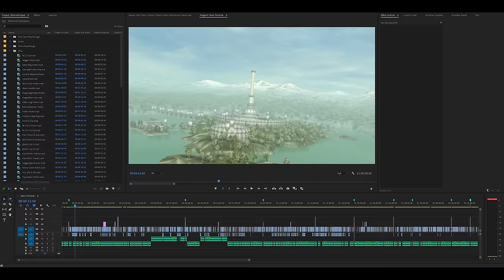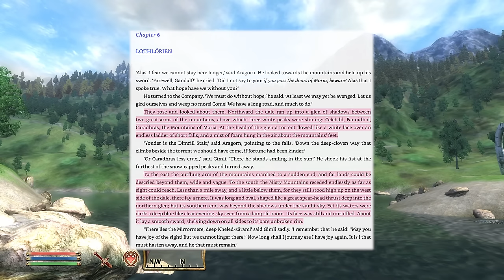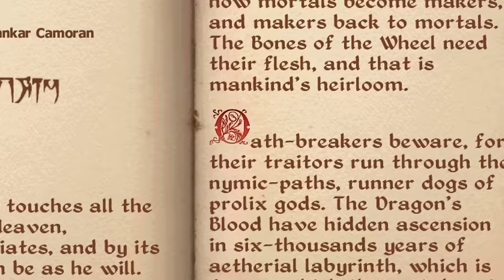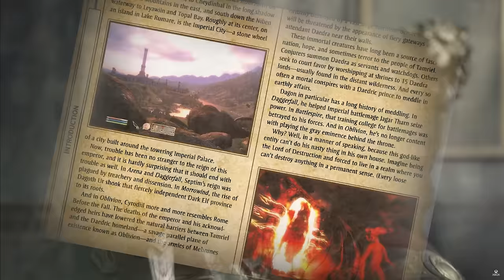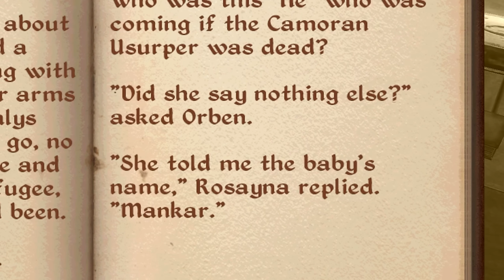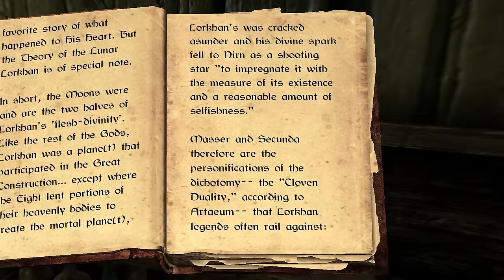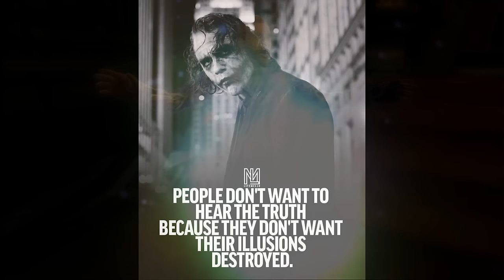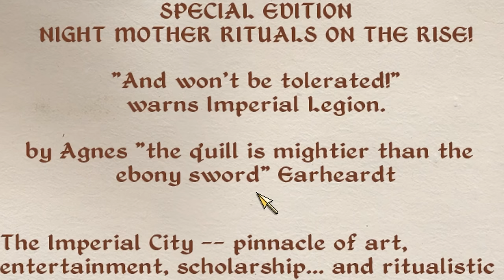A Narrative Critique of The Elder Scrolls IV: Oblivion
A critique of The Elder Scrolls IV: Oblivion with an emphasis on scripted and unscripted narrative content. We begin with a close reading of the main story and progress to a more comprehensive analysis of the game's general themes (or lack thereof). Full spoilers for Oblivion ahead.

Chapters:
0:00 Introduction
2:13 Act I: Evil Afoot
39:19 Act II: Into Darkness
1:04:02 Act III: Homefronts
1:33:10 Oblivion and Multiplicity
1:45:44 Class, Based
1:51:44 An Inch Deep
2:04:11 Where it Works
2:10:12 Conclusion